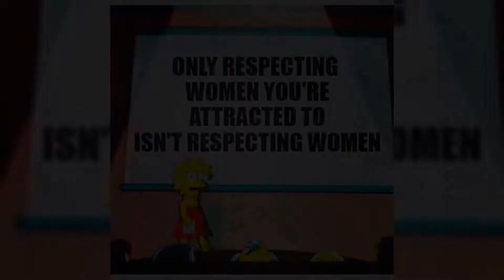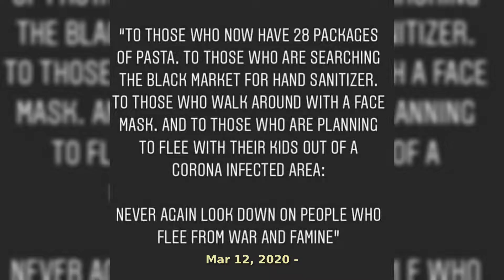50 Memorable Moments From Jesse Williams 2020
Jesse Wesley Williams
August 5, 1981 (age 38)
Chicago, Illinois, U.S.
Alma mater Temple University
Occupation
Actormodelactivist
Years active 2006–present
Spouse(s) Aryn Drake-Lee
(m. 2012; divorced. 2017)
Children 2